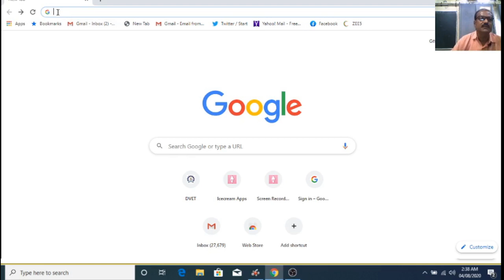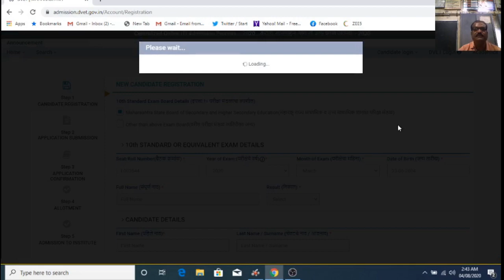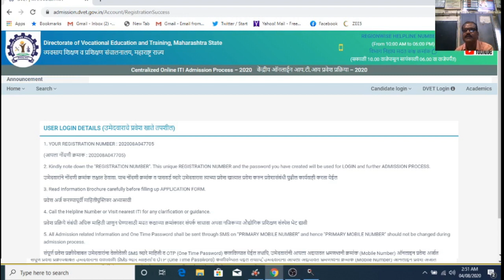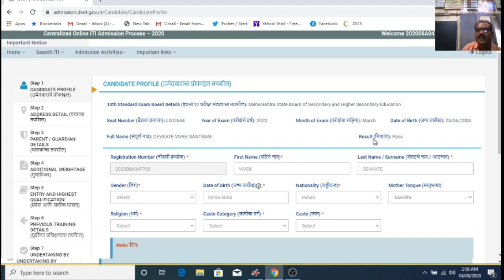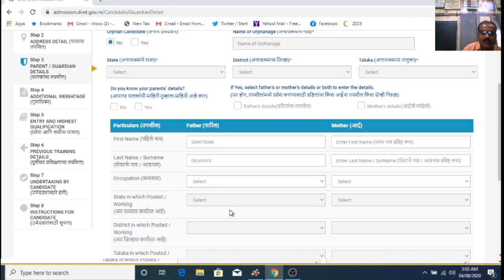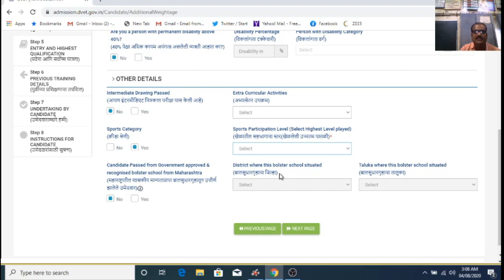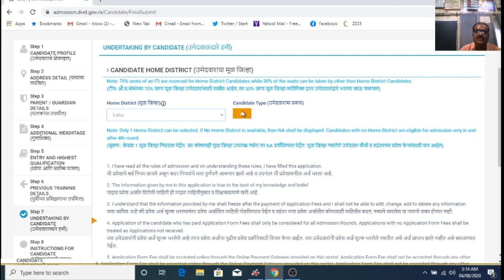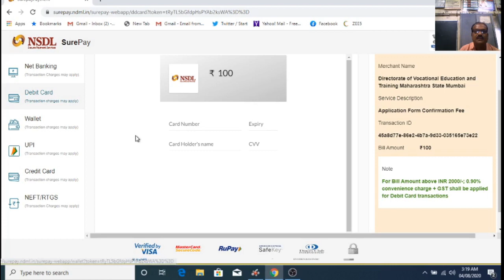I T I ONLINEADMISSION FORM FILL UP STEP BY STEP ( ONLINE FORM KASA BHARAVA ) I T I ADMISSION 2020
THIS VIDEO IS ABOUT HOW TO FILL UP '' ONLINE ADMISSION FORM OF INDUSTRIAL TRAINING INSTITUTE ( I T I ) ,WEBSITE IS OF ONLINE FORM IS IN THIS VIDEO STUDENT SHOULD GO TO GOOGLE MAIN PAGE THEN TYPE WEBSIT ON SURCH BAR, THEN WEBSITE PAGE WILL OPEN, THEN STUDENT CAN FILL UP ADMISSION FORM BY JUST CLICKING CANDIDATE RAGISTRATION SECTION THEN BY CLICKING NEW CANDIDATE RAGISTRATION ONLINE APPLICATION FORM WILL OPEN , STUDENT WILL FILL ALL INFORMATION SHOWN IN ONLINE FORM, HERE IN THIS YEAR 2020 STUDENT DID NOT UPLOD ANY DOCUMENT OR HIS FOTO, BUT AT THE TIME OF ACTUAL ADMISSION DAY WHEN STUDENTS NAME IS APPEAR IN FINAL MERRIT LIST, HE MUST HAVE ALL ORIGINAL DOCUMENTS. ALL SUCH INFORMATION IS IN THIS VIDEO